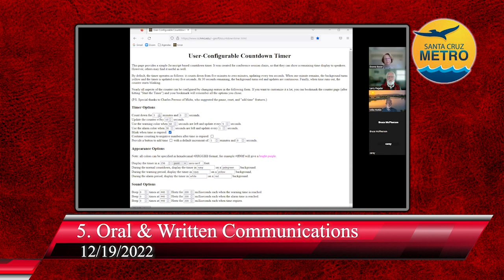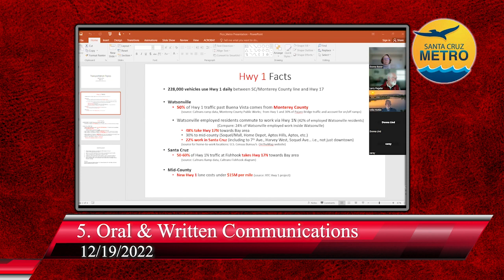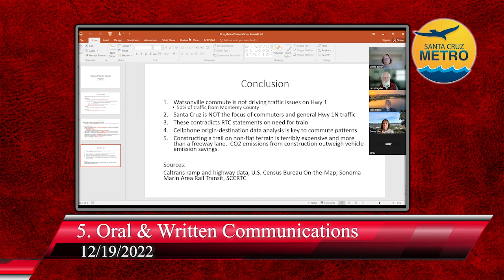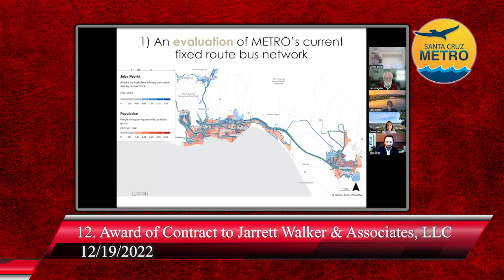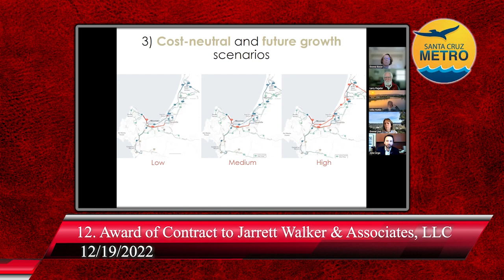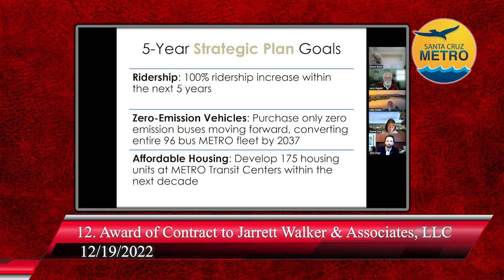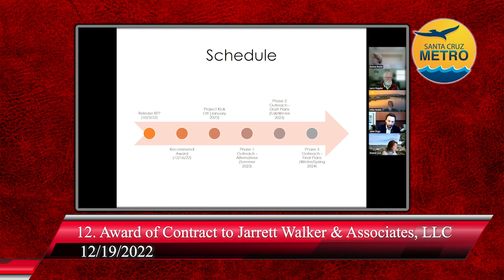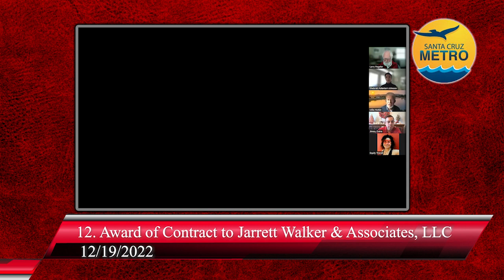Santa Cruz Metro Transit District 12/16/22